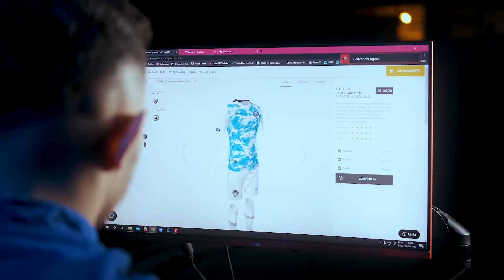ProChampions - Euro , Uniforme profissional em 10 dias úteis.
Nova linha ProChampions - Euro, uniforme profissional em 10 dias úteis. Produzido em até 10 dias úteis com a qualidade dos uniformes europeus. 📦

Você ainda pode personalizar o escudo, os nomes, os números e o patrocinador. 👕

Campanha de video e imagem produzida por Proteam.
Ficha Técnica:
Direção Geral - Lucas Souza
Filmagem - Fabricio Ouriques
Fotografia - Adrian Luis
Modelos - Cristian Sales, Henrique Figueiredo, Matheus Souza, Luciano Ribeiro e Fernando Martins